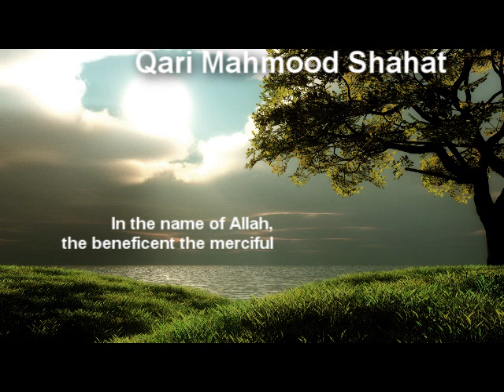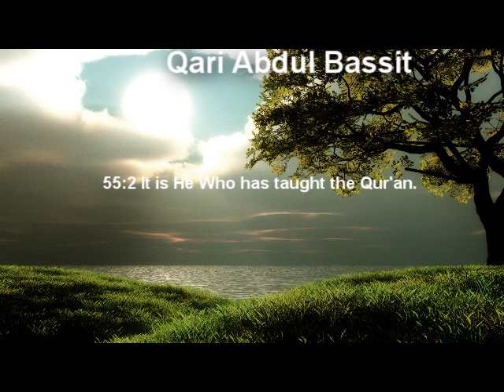Surah Qamar/Rahman - Mahmood Shahat, AbdulBassit and Minshawi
3 of my favourite reciters. Just little clips of these 3 amazing qari's reciting surah qamar and rahman in one long breath.